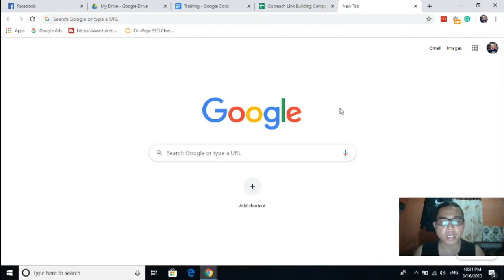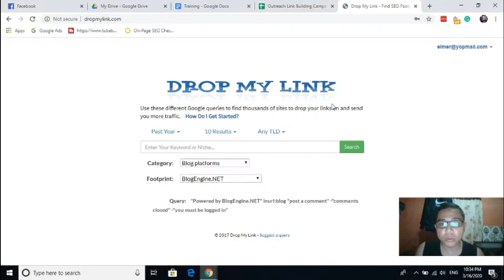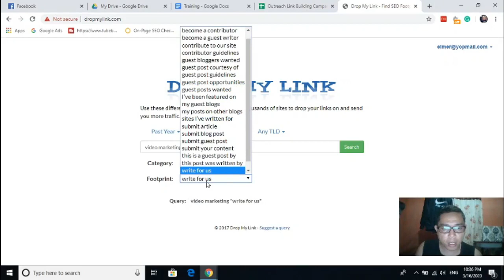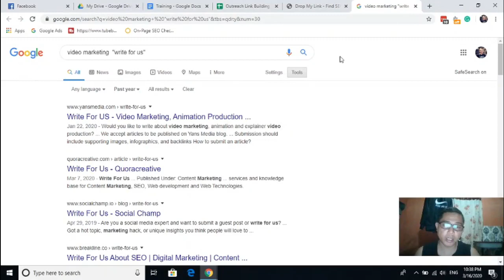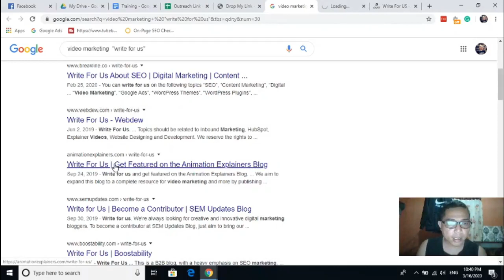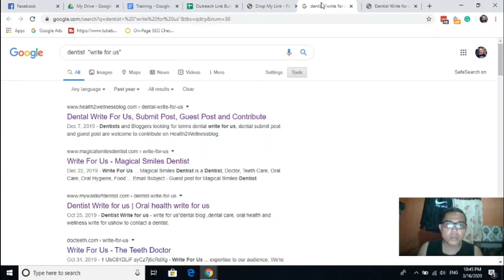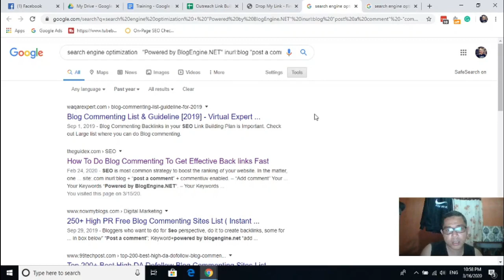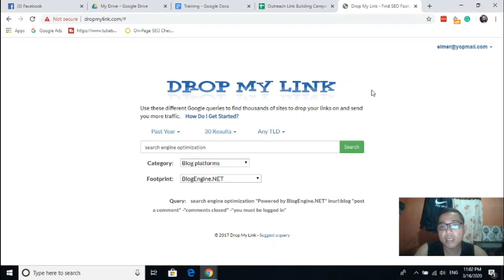Tricks in searching thousands of websites for guest posting campaign | SEO Guest Posting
Learn how to search thousands of websites where you can drop your links for your  SEO Guest Posting Campaign.

guest posting seo
guest posting tutorial
guest posting tips
guest posting 2019
guest posting 2020
guest posting service
how to do guest posting
how to do guest posting seo
how to do guest blogging
guest posts
guest post
guest post guidelines
guest blog posting service
guest post opportunities
buy guest post
quality guest posts
what is guest posting
seo guest post
guest posting service
guest posting services
guest blog post